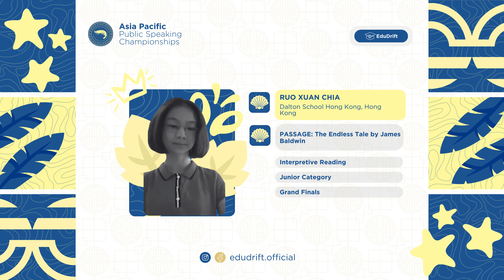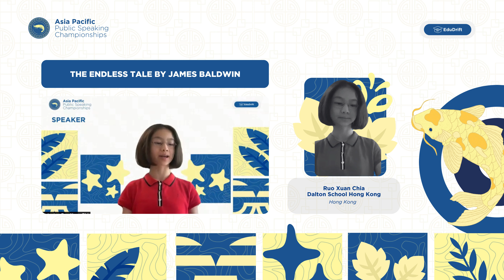Interpretive Reading Grand Finals | Ruo Xuan Chia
Watch Ruo Xuan Chia (Dalton School Hong Kong) deliver an interpretive reading of "The Endless Tale by James Baldwin" in the Grand Finals of the Asia Pacific Public Speaking Championships 2024.